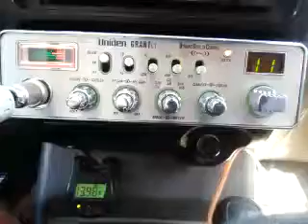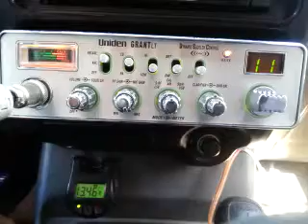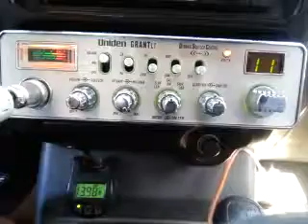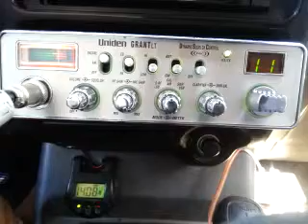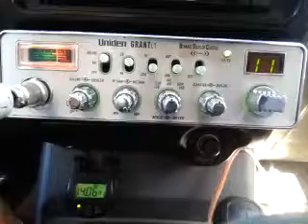02-04-2016 ModSqd NoiseyBoyLA 39LA 5TX SparkPlugTX